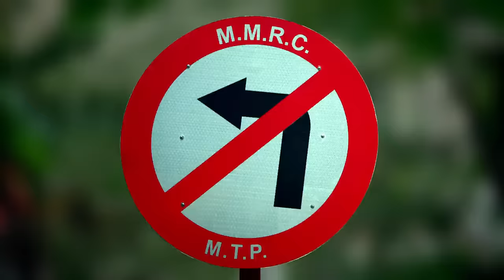Road Safety Awareness Campaign Video (Film 1)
Road Safety Awareness Video featuring Road Safety Ambassador Shri Akshay Kumar